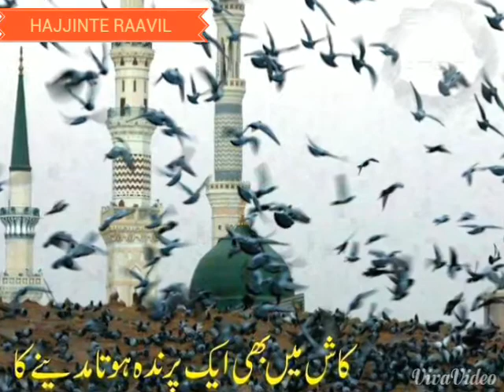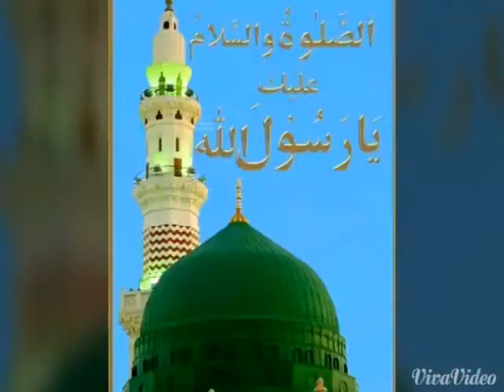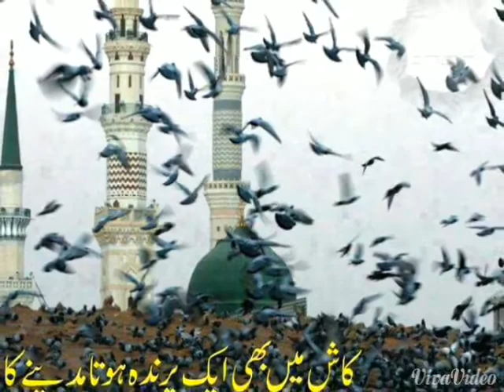Hajjinte raavil mappila song